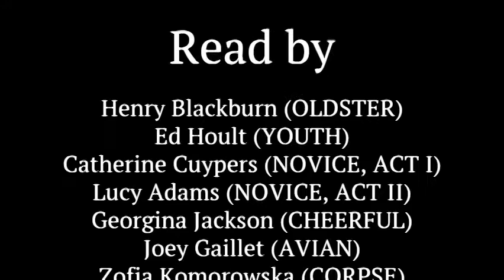Insulted: Belarus(sia)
A reading by Lancaster Theatre students as part of the INSULTED. BELARUS(SIA) Worldwide Reading Project.